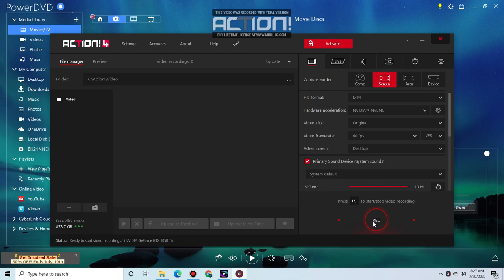Opening To Beverly Hills Chihuahua 2 2011 Blu-Ray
Release Date For This Blu-Ray:February 1,2011
Here Is The Opening To Beverly Hills Chihuahua 2 2011 Blu-Ray Here Is The Order:
1.Walt Disney Studios Logo
2.Language Menu
3.Disney Blu-Ray Logo
5.Disney Blu-Ray 3-D Promo
6.Bambi:Diamond Edition Preview
7.Coming To Theaters Bumper
8.Cars 2 Preview
9.Coming To Blu-Ray Disc Bumper
10.Tangled Preview
11.To View These Trailers And More Bumper
12.Blu-Ray Menu
13.Walt Disney Pictures Logo